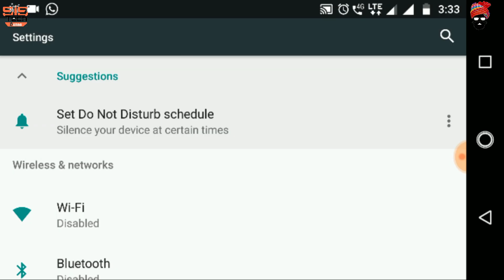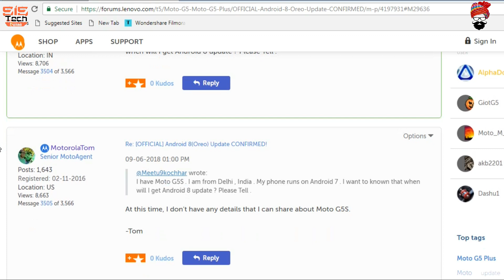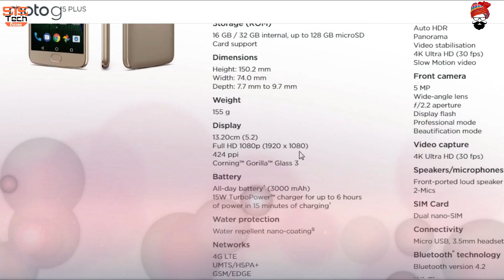Oreo Update Started Rolling out for Moto G5 & G5 Plus in India 😍😍 | What about G4, and G5s plus ?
Hi guys

many of you have been eagerly awaiting Oreo for your Moto G5 Plus and Moto G5. Motorola started rolling out the Oreo update in phases for the Moto G5 Plus in India and Brazil and the Moto G5 in Mexico.  As per the Lenovo Forum updates not for all devices in India, Brazil, and Mexico  but in future will get the update for G4 Plus G5 and  G5s plus and Other regions are still pending and will get the update in the future.
Motorola Started rolling out Oreo 8.1 to G5 plus user only as of now but very soon oreo Update available for all G5 series

Sistech Banna